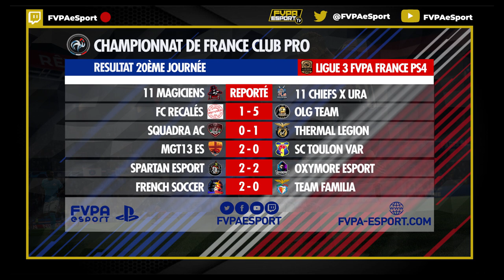FVPAesport - Ligue 3 - J20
Podcast retrospectif des resultats des journées 18-19-20 de la ligue 3 FVPAesport